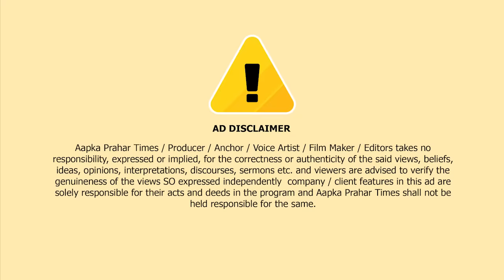NCP नेता नज़ीब मुल्ला समर्थक टोइंग के खिलाफ || Islamuddin Khan || Aapka Prahar Times